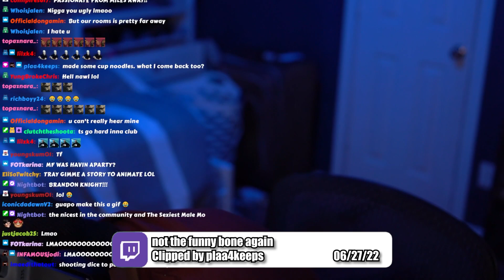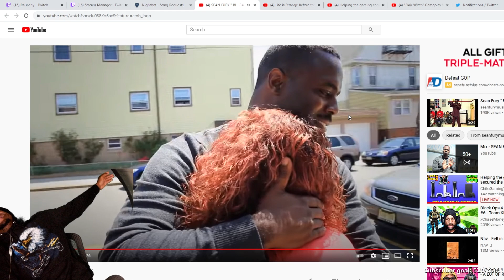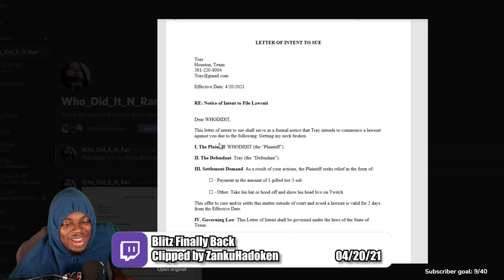Tray Out of Context 27 (FoT Clips Vol. 7)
Edited By: @SenpaiShiba